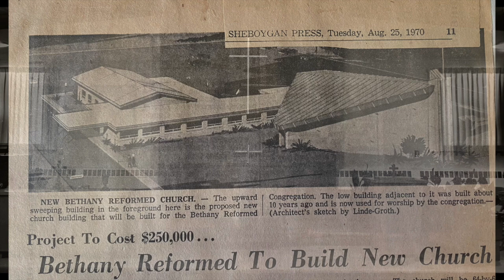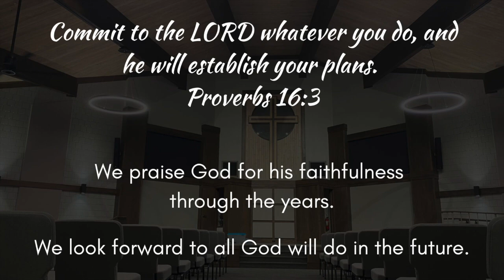Bethany's Sanctuary Through the Years